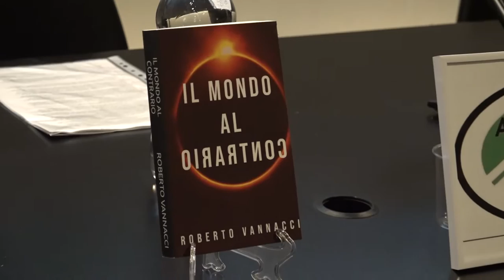Vannacci ad Arezzo: "dire non sei normale non è un'offesa". Vendite record per "Mondo al contrario"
In una Casa dell'Energia blindata da forze dell'ordine e sicurezza privata, per il timore di contestazioni che poi non ci sono state, l'Associazione Cultura Nazionale ha portato ad Arezzo il generale Roberto Vannacci con il suo “Mondo al Contrario”.
Un volume accusato di affermazioni sessiste, omofobe e in piena violazione della nostra Costituzione.
Tutte accuse che l'autore e tutti coloro che hanno voluto questo evento ad Arezzo rimandano al mittente. L'evento è stato comunque "sold out" e le vendite del libro stanno andando a gonfie vele.
"La critica è il concime del progresso - ha detto Vannacci - e i numeri mi stanno dando ragione."